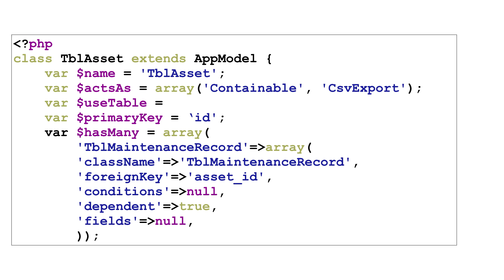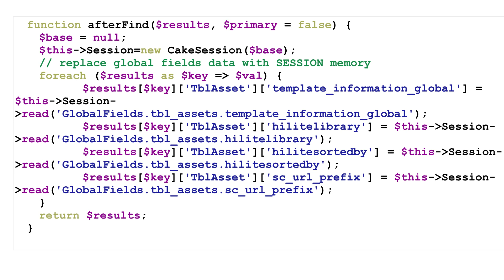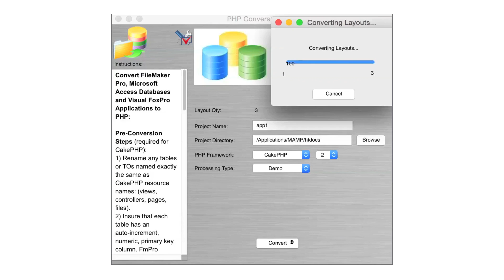CakePHP - Models created by FmPro Migrator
A brief overview of the automated creation of CakePHP Models by FmPro Migrator Platinum Edition, for FileMaker, Access and Visual FoxPro migration projects.